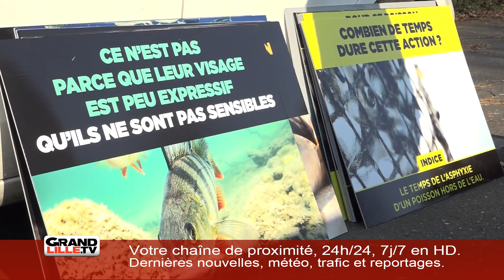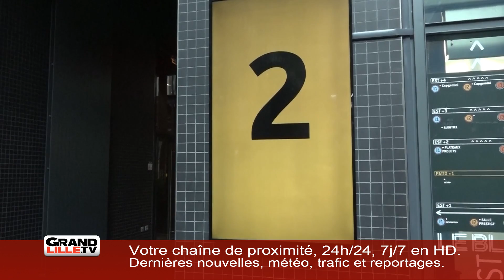L'info de la matinée du 1 avril 2019 - Grand Lille TV